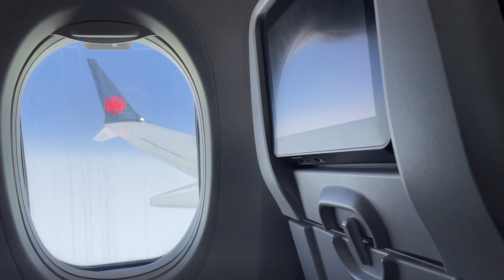East Coast Clouds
A vlog from when Yz and I traveled to Halifax for a week in September of 2022. It was our week off at HPATTCC Toronto.